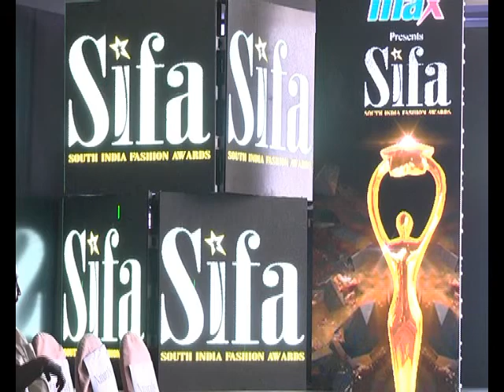SIFA AWARDS|RAKHUL PREETHI SINGH|FASHION ICON OF SOUTH|RAKHUL PREETHI SINGH ABOUT SPYDER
ACTRESS RAKHUL PREETHI SINGH HONOURED WITH FASHION ICON OF SOUTH AT SIFA AWARD FUNCTION .SPEAKING WITH MEDIA RAKHUL SAID THAT IAM VERY HAPPY FOR HONOURING.SOUTH INDIAN FASHION AWARD 1st YEAR CELEBRATIONS.